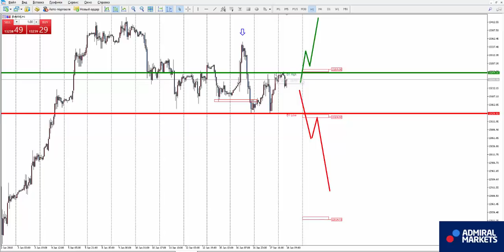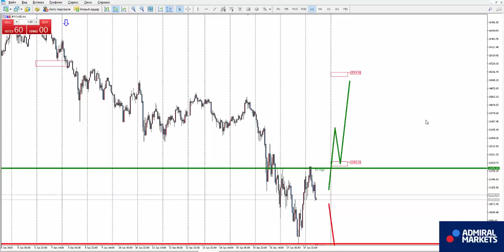Аналитика рынка форекс на 18 января: EURUSD, GBPUSD, GOLD, Brent, DAX30, Биткоин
Роман Исаков прогноз рынка форекс на 16 января EURUSD, GBPUSD, AUDUSD, USDCAD, USDCHF, USDJPY, биткоин, золото, нефть, индекс DAX30